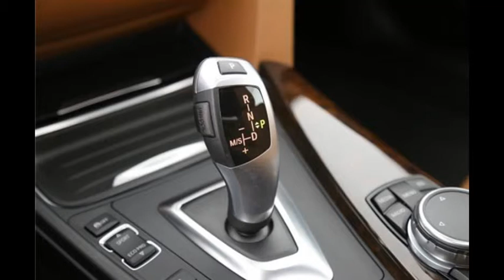BMW 325 GT 2017 Interior & Exterior Review